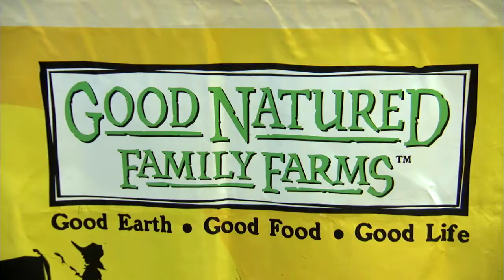David Ball discusses what Buy Fresh Buy Local means to Hen House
We appreciate the passion these farmers have in growing and producing the products they love, and we know our customers are thrilled to take home fresh and flavorful food from over 150 farms in our very own community. That’s how the Buy Fresh Buy Local (BFBL) program began, and today we are “Lovin’ it Local” more than ever!